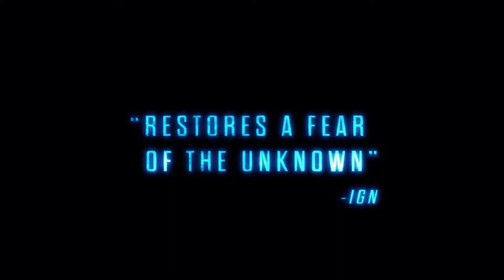XCOM 2 War of the Chosen - Launch Trailer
Releasedate: Out now!